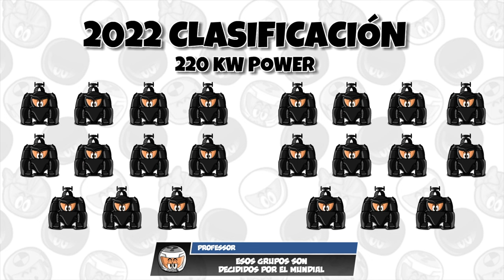[ES] MinEDrivers - ABB Formula E - Pretemporada 2022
La visión más eléctrica de la ABB Formula E está aquí con el punto de vista de MinEDrivers. Disfruta de los mejores momentos del campeonato con tus personajes favoritos.

Tras una larga espera, el mundial de ABB Formula E está de vuelta con otra emocionante temporada que arrancará en dos semanas en Ad Diriyah, y como todos los años, los MinEDrivers están listos para mostrarte todas las novedades antes del inicio del mundial. Nuevos pilotos, algunos cambios y un nuevo formato de clasificación que serán mostrados con el punto de vista tan particular de los Minis. ¡Prepárate porque el semáforo se pone verde muy pronto!

- - - - PARTNERS - - - -
Ayuda a los Minis siendo uno de nuestros colaboradores y recibir recompensas exclusivas

///MEGA PATRON///
Shake Dat Bottas

Adam Advocaat
Frederick Cairo II
LinkinParkFan420

///MINI PARTNER///
OutFox
C Penney
Derek Hardiman
Emily
Eoin Harmon
Imi
LeeLee
Matt Markland
Twinsky

///MINI FAN///
Akhmad Zulfikar Martha
AllanScott_KoA
D Kotulac
FrosteeFox
Gary Shavit
IceCranberry
Martin Lulák
Obili Bobili
Stephen Osborne
Vincent Ouwehand

——MEMBERS——
///MINIDRIVER///
NorthernUlvenKi

///MINI PARTNER///
Cyansia
DANXDXDXD10

///MINI FAN///
Cristian Rubio
Dimas One
Tracey Black
Dózsa Károly
USS Enterprise From Azur Lane
Sandro Varela
AidanMacCrow
Patricia Nuñeznuñez
Muhammad Abdullah
Vitaly Petrov#11
Alex Brundritt
Chris Bridgham
Frédéric Martinez
The Gameluca5
Pablo Diehl
Tobias Kress
SkampyMAN
Graziela
Moerfel

- - - MOTORSPORT.COM - - - -
Todas las novedades del motor en la web del patrocinador oficial de los MiniDrivers, Motorsport.com. Síguelos en su página web, twitter o Facebook.